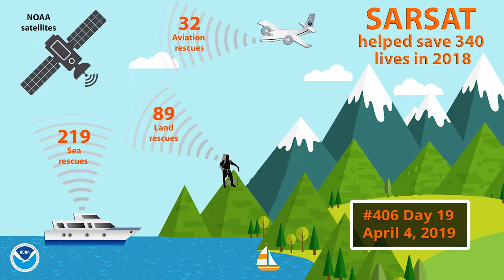406 Day 2019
We’re counting down to 406Day19! 🛰️

So what is this day all about? 406 Day is meant to raise awareness about the 406 MHz signal that’s produced by emergency beacons. NOAA satellites are used to detect this signal and locate mariners, aviators, and recreational enthusiasts in distress almost anywhere in the world at any time and in almost any condition.

NOAA satellites is part of the International Search and Rescue Satellite Aided Tracking System, known as COSPAS-SARSAT. This system uses a network of spacecraft to detect and locate distress signals quickly from emergency beacons onboard aircraft and boats, and from hand-held Personal Locator Beacons or PLBs. With specialized technology onboard, NOAA’s polar-orbiting and geostationary satellites can detect the location of downed pilots, shipwrecked boaters and stranded hikers. As the satellites capture the distress signal, it is relayed to the SARSAT Mission Control Center based at NOAA’s Satellite Operations Facility in Suitland, Maryland. From there, the information is quickly sent to a Rescue Coordination Center, operated by either the U.S. Air Force for land rescues or the U.S. Coast Guard for water rescues. Truly, SARSAT takes the "search" out of search and rescue!

For more information on SARSAT and 406 Day,